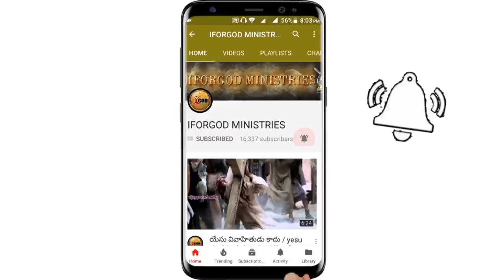నాన్న కష్టాన్ని ప్రతి కొడుకు తెలుసుకునే అద్బుతమైన సందేశం | Father’s Day Special Message by svpr anna